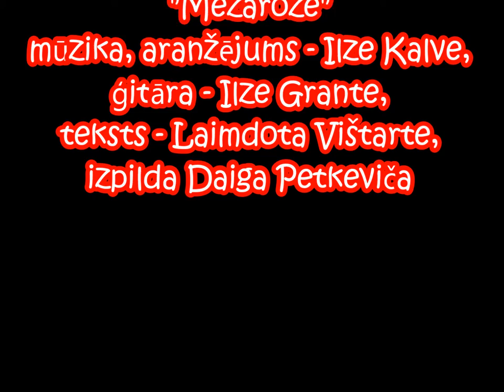Mežaroze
MEŽAROZE - mūzika - Ilze Kalve, viņa arī aranžētāja un dziesmas producente, teksts - Laimdota Vištarte, ģitāra - Ilze Grante, Dziesmu izpilda Daiga Petkeviča.